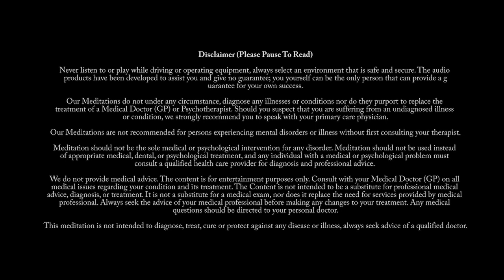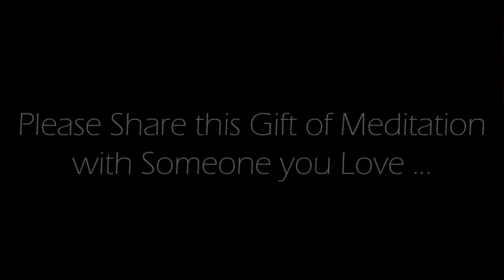Reconnecting with your Inner Child Guided Meditation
This 10 minute inner-child guided meditation , incorporates heart-chakra healing practice that helps take you deeper into a spiritual awakening so you may emerge more YOU - this means, less density, less doubts, less fears, more fun, more freedom, more love! This may bring about an emotional reaction. Trust and allow, you perfect being!